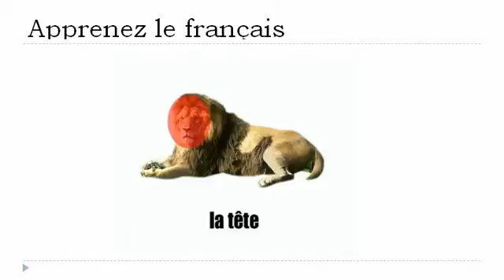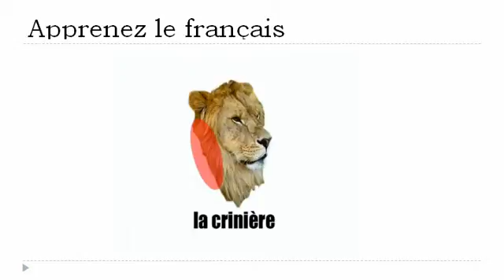Nauka francuskiego = lion